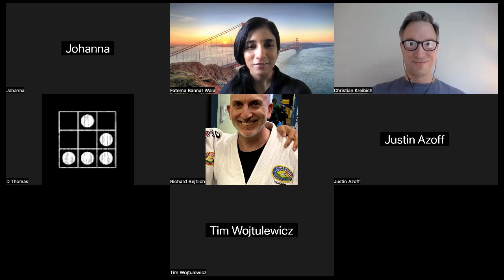Zeek Community Call, 1 May 2024